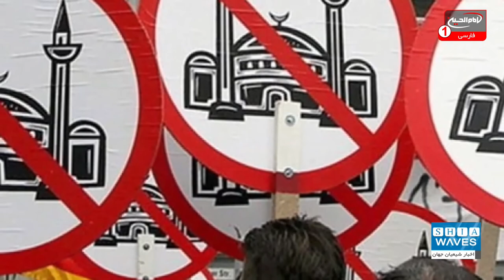هشدار گزارشگر ویژه سازمان ملل درباره گسترش نفرت و بیگانه هراسی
نفرت پراکنی و گسترش بیگانه هراسی، به خصوص در کشورهای غربی و نسبت به مسلمانان در حال رشد است و افراط گرایان حمله کننده به اقلیت ها از ابزار آزادی بیان برای رسیدن به هدف خود سواستفاده می کنند.

علی اکبری گزارش می دهد: